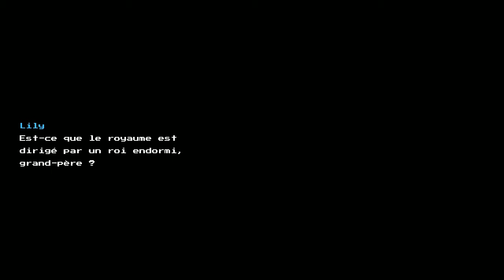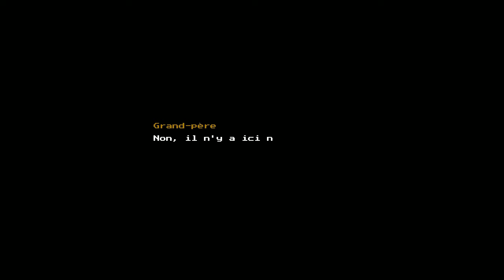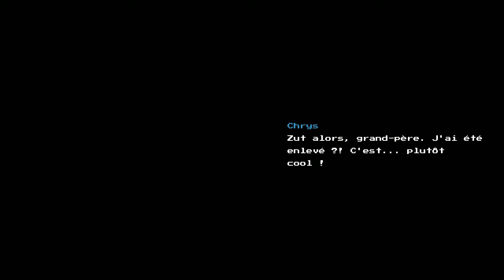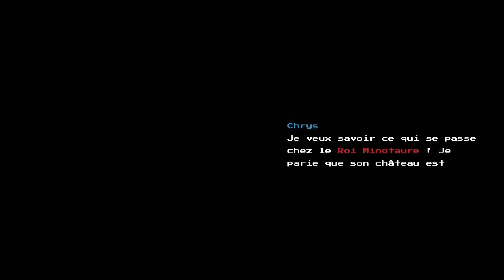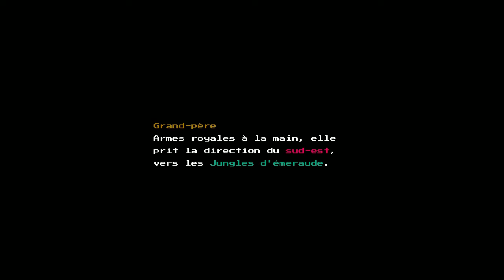blossom tales 2 - let's play FR Ep1 introduction